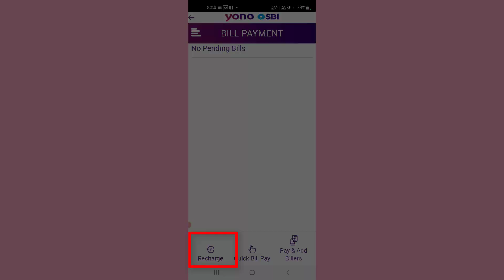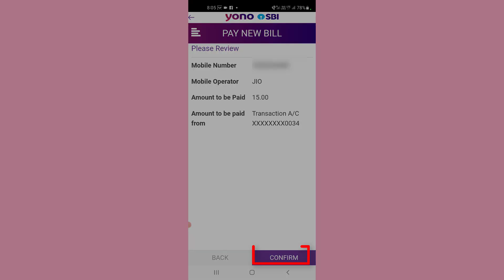How to recharge mobile in Yono SBI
Hello friends, in this video we are discussing how to recharge mobile in Yono SBI, how to recharge mobile using Yono SBI. If you are a SBI customer you might use Yono SBI mobile banking app. If so and you want to do mobile recharge through Yono SBI then 'Yono SBI mobile recharge kaise kare'?

Many of Yono SBI users don't know how to do mobile recharge from Yono SBI. Therefore we are describing the process how to recharge mobile by Yono SBI. To know the process of mobile recharge under Yono SBI bill payments watch this video till end or follow the following steps.

1. Login to Yono SBI mobile app.
2. Click on Bill Payments.
3. Click on 'Recharge'.
4. Select network provider, enter mobile number, enter amount to be recharge, select debited account and click on 'Next'.
5. Check the details once again and confirm it.
6. An OTP will be received on your registered mobile number. Enter the OTP and click on 'submit'.
7. successful recharge message will be appeared.

Puma track suit
Dancing Cactus toy